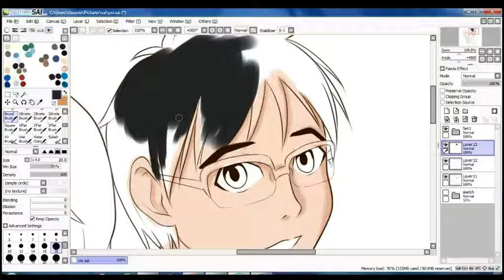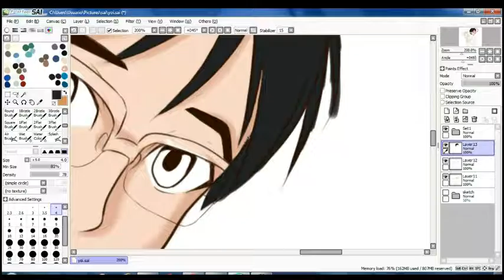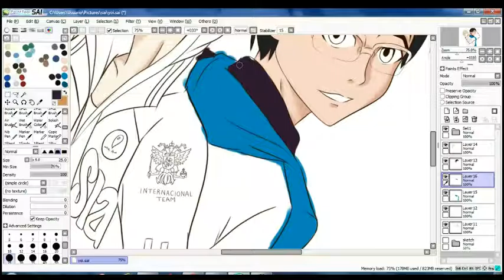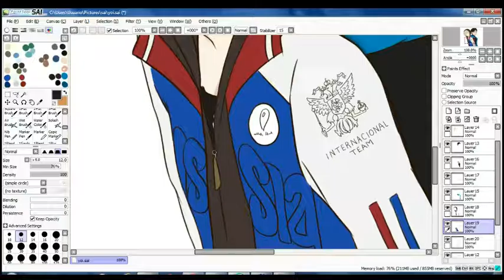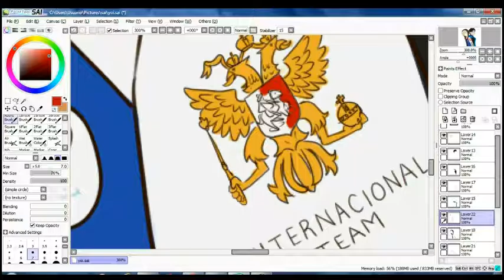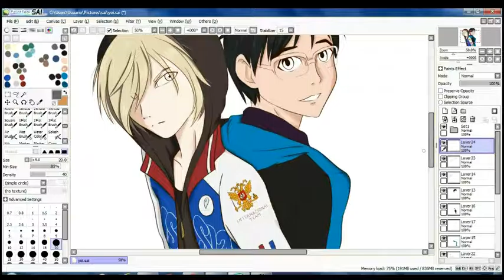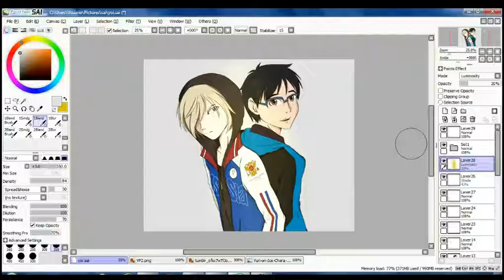Yuri Plisetsky & Yuuri Katsuki, Yuri!!! on Ice (SpeedPaint)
Hello! Hola!
SpeedPaint on Paint Tool Sai
Digital FanArt!
Yuri!!! On ICE
ユーリ!!! on ICE